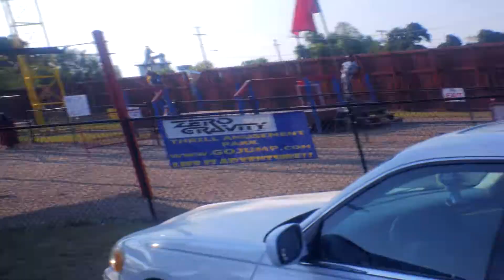FREEFALLING 130 FEET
So we went to ZERO GRAVITY to conquer our fear of heights today!